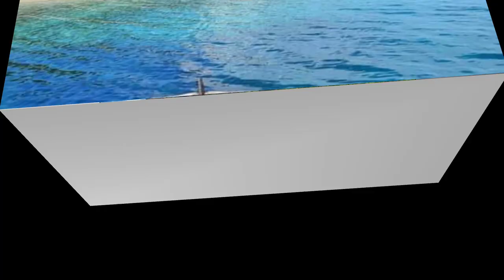DIGYO ISLAND INOPACAN LEYTE | Ka Uggly Channel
📌DIGYO ISLAND INOPACAN LEYTE.
isa, sa isla na kilala sa buong leyte.